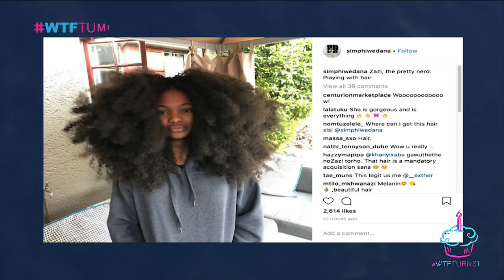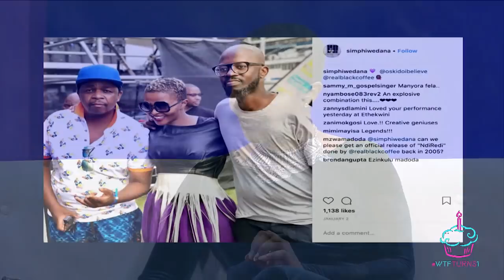WTFTumi - Season 2 Episode 23: Birthday Special featuring Simphiwe Dana & Soweto's Finest